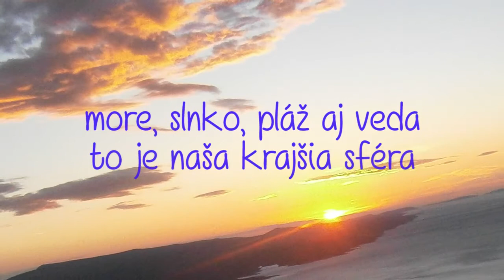Kemp Baško Polje